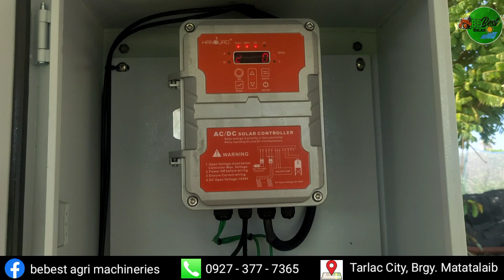3hp Solar Submersible Pump, 3 inches outlet!